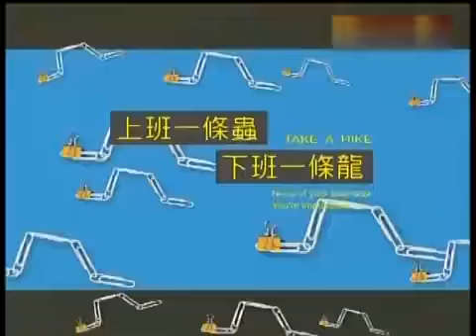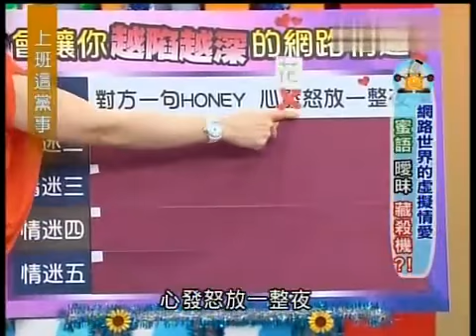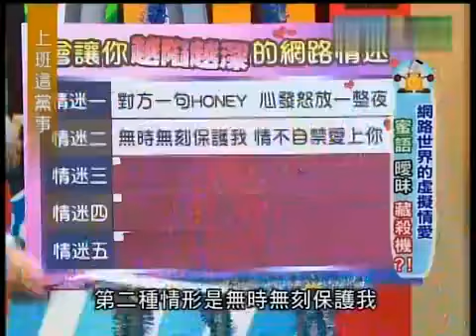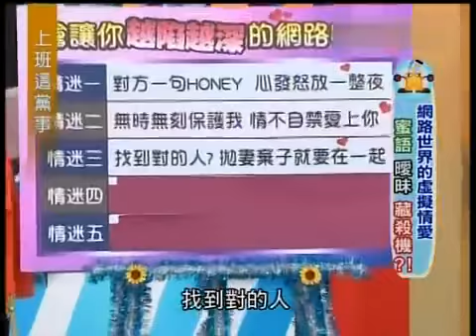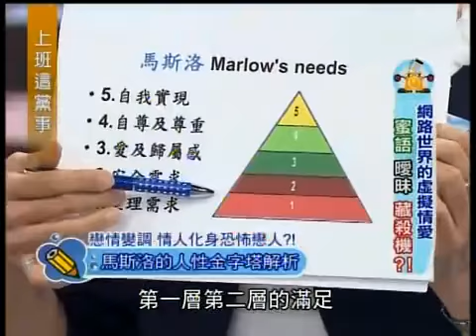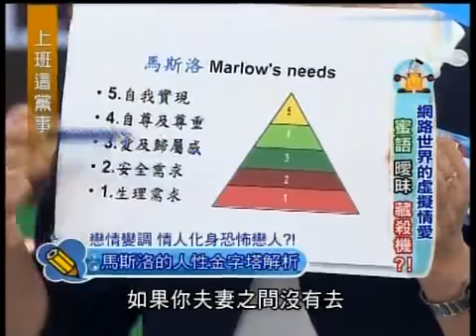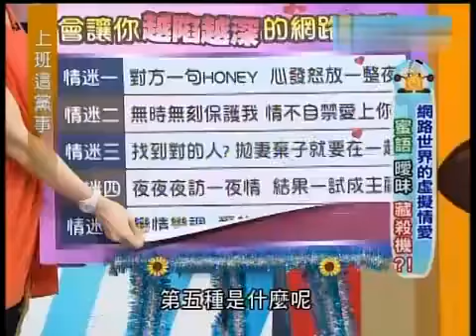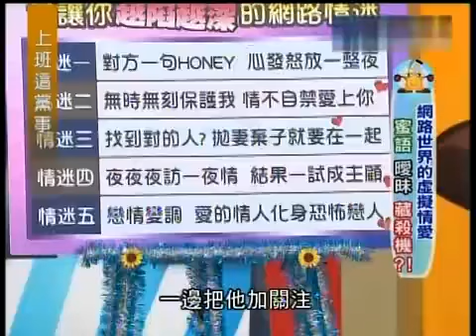上班這黨事 網絡世界的虛擬情愛（精華集錦）